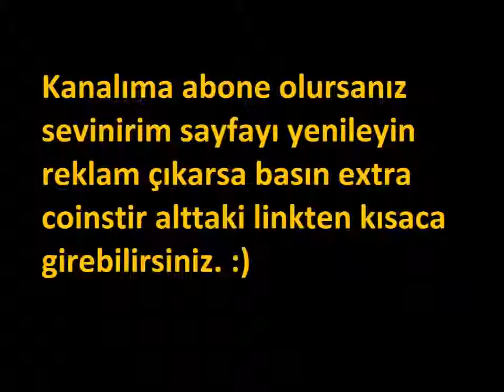Kolay Para Yöntemi Kolay gelsin :)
Eğer isterseniz botu var coini kendi kasıyor alta yorum olarak atabilirsiniz +5 kişide atarım :)
Kolay Gelsin :)